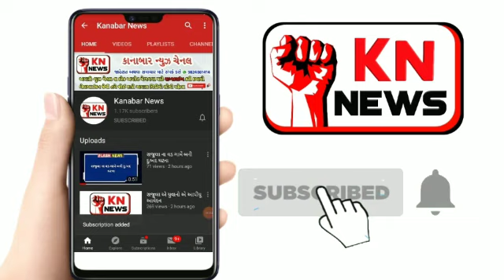રાજુલા માં ચોરી કરતો ચોર ઝડપાયો..